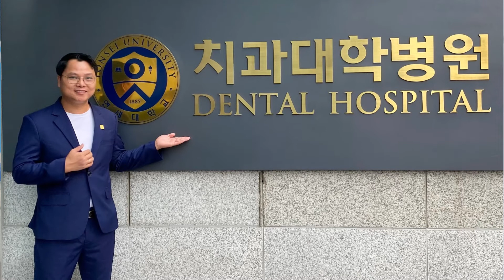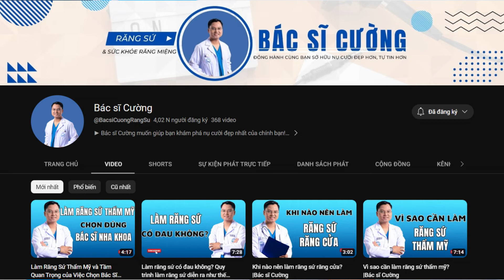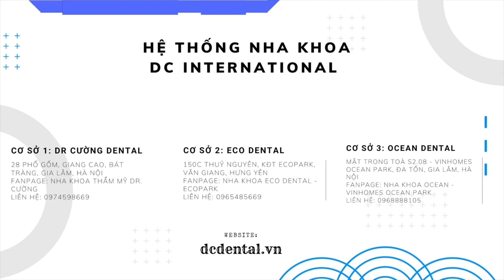Nên làm răng sứ loại nào? Cách lựa chọn răng sứ thông minh nhất cho bạn |Bác sĩ Cường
Việc chọn loại răng sứ phù hợp là một quyết định quan trọng và cần được thảo luận cùng với nha sĩ của bạn dựa trên tình trạng răng miệng cũng như mục tiêu của bạn. Dưới đây là mô tả về một số loại răng sứ phổ biến:

Răng sứ Zirconia: Được biết đến với độ bền cao và tính thẩm mỹ tốt. Răng sứ Zirconia có khả năng chống nứt, mài mòn tốt và thường được sử dụng cho cả răng trước và răng sau.

Răng sứ Emax: Được chế tạo từ vật liệu sứ liên hợp có khả năng tương tự như răng tự nhiên. Răng sứ Emax có tính thẩm mỹ cao, ánh sáng tự nhiên và chống thấm màu tốt.

Răng sứ Porcelain Fused to Metal (PFM): Loại răng sứ này có một lớp sứ nằm trên một lớp hợp kim kim loại. Chúng kết hợp tính thẩm mỹ với độ bền, nhưng có thể xuất hiện một số vấn đề liên quan đến thấm màu tố theo thời gian.

Răng sứ có khung sợi thủy tinh (Glass-Ceramic): Đây là loại răng sứ tương đối mới, kết hợp tính thẩm mỹ vượt trội với sự mạnh mẽ và khả năng tương thích môi trường miệng.

Răng sứ sợi thủy tinh (Fiber-Reinforced Ceramic): Loại này sử dụng sợi thủy tinh gia cố để tăng độ bền và đàn hồi. Chúng thích hợp cho những trường hợp cần chịu lực mạnh.

Khi quyết định loại răng sứ phù hợp, bạn cần xem xét những yếu tố sau:

- Thẩm mỹ: Loại răng sứ nào giúp bạn đạt được kết quả thẩm mỹ mong muốn?
- Độ bền: Bạn cần xem xét mức độ bền của răng sứ, đặc biệt nếu bạn có tình trạng miệng cần chịu lực mạnh.
- Tương thích môi trường miệng: Một số người có thể có phản ứng dị ứng với một số loại vật liệu. Nên hỏi ý kiến nha sĩ về vấn đề này.
- Ngân sách: Giá cả của từng loại răng sứ có thể khác nhau. Hãy thảo luận với nha sĩ về phạm vi ngân sách của bạn.
Tất cả những yếu tố này nên được thảo luận cụ thể với nha sĩ của bạn để quyết định loại răng sứ phù hợp nhất cho tình trạng miệng của bạn.
00:00  Đặt vấn đề nên làm răng sứ loại nào?
01:00 Điều đầu tiên khi làm răng sứ
01:40 Bác sĩ đánh giá tình trạng răng khi làm răng sứ
02:40 Các loại răng sứ chính
04:10 Hình dáng và màu sắc răng sứ
05:50 Sự khít kín của răng sứ
06:35 Răng sứ đảm bảo chất lượng tốt
07:20 Thông tin về cơ sở nha khoa bác sĩ Cường

Tham khảo những video về Chăm sóc răng miệng trên kênh của Bác Sĩ Cường nhé !
Làm răng sứ thẩm mỹ #2 : Ai định làm răng sứ thẩm mỹ nhất định phải biết 6 lưu ý này | Bác sĩ Cường
Răng sứ bao nhiêu một cái ? Giá từng loại răng sứ trên thị trường | Bác sĩ Cường
Bọc răng sứ thẩm mỹ #1 : 4 việc cần chuẩn bị khi làm răng sứ thẩm mỹ | Bác sĩ Cường
Cầu răng sứ #3: Tôi rất hối hận khi làm cầu răng sứ! |Đừng để tiền mất mà răng đau |Bác sĩ Cường

🏬CS1: 29 Giang Cao - Bát Tràng - Gia Lâm - Hà Nội.
🏬CS2: S208 Vinhomes OceanPark - Gia Lâm - Hà Nội.
🏬CS3: 150 Thuỷ Nguyên - Ecopark - Gia Lâm - Hà Nội.